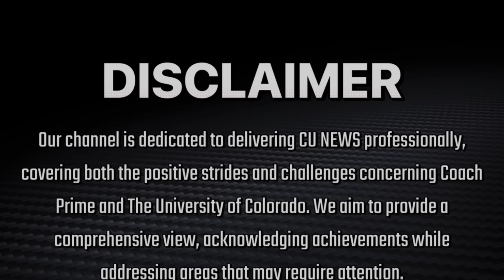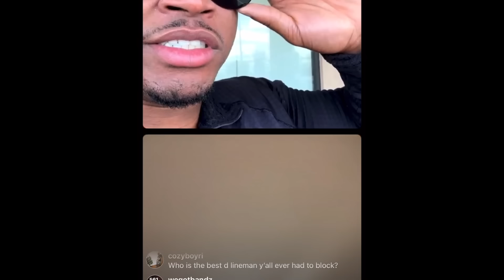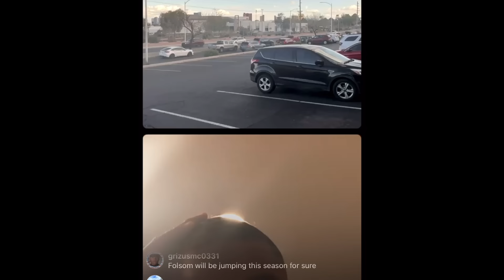🚨Media RAGING ATTACK Against Shedeur Sanders Over Recent Comments & Colorado Buffaloes OL UPDATE‼️